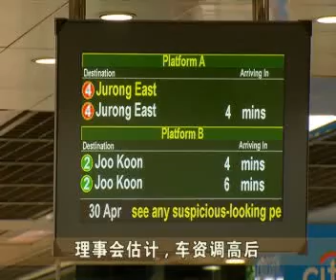公共交通车资4月6日起调高3.2%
据记者吴俍祥了解，从今年4月6日起，公共交通车资整体调高3.2%，以车资卡付费的成人地铁和巴士车资每趟车程将调高四到六分。优惠车资方面，乐龄人士车资上涨两到三分，学生车资上涨两分，以现金付费的车资则调高一到两毛。